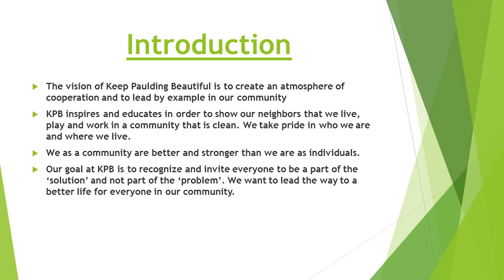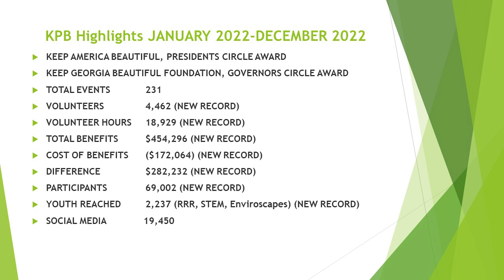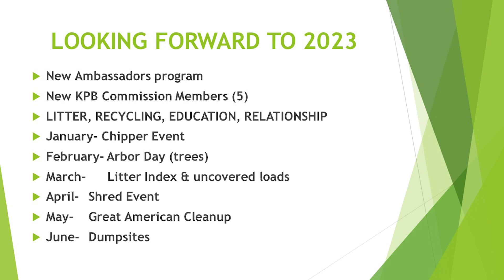Keep Paulding Beautiful Year End Update 2022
Chairman Robert Cabrera of Keep Paulding Beautiful gives a year end update to the Paulding County Board of Commissioners at the December 13th Work Session.